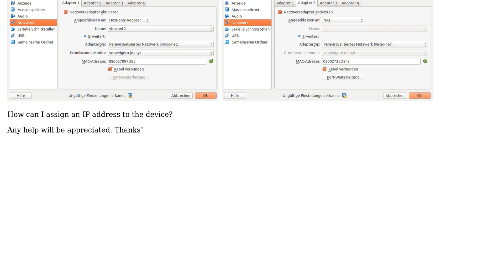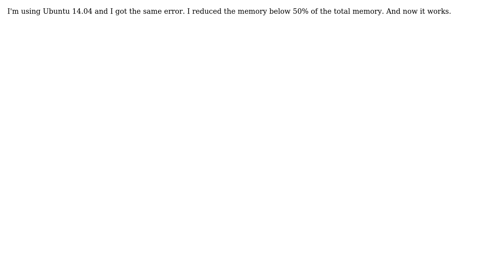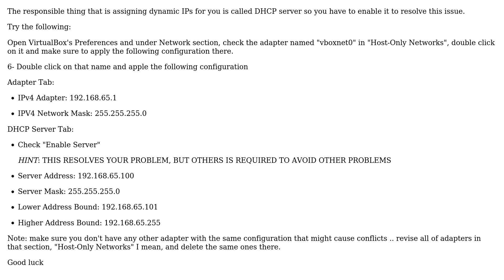Genymotion virtual device got no IP adress (2 Solutions!!)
With thanks & praise to God, and with thanks to the many people who have made this project possible! | Content (except music & images) licensed under cc by-sa 3.0 | Music | Images & others | With thanks to user subodh007 user msoliman user IndexOutOfBoundsException user A.B. user abhishek and the Stack Exchange Network Trademarks are property of their respective owners. You are responsible for your own actions.